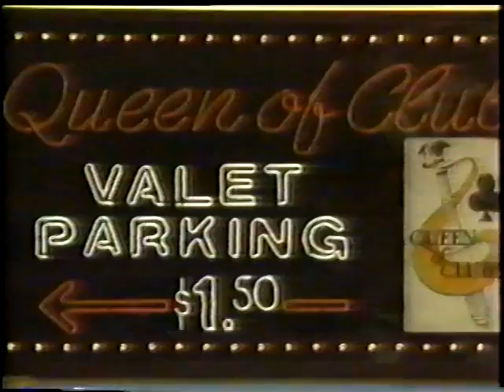1986 - Richmond VS. Rhode Island - College Football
New England Sports Network